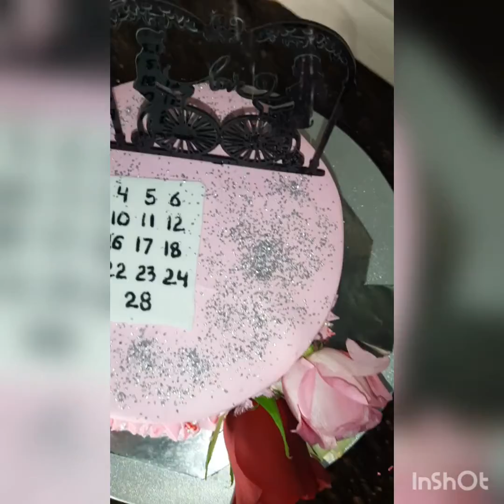FLORAL ANNIVERSARY CAKE🥰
To make simple syrup
Boil 1/4th cup of water and 1/4th of sugar 🥰

To make chocolate sauce
Heat together 50gm of dark chocolate with 1 tbsp of butter and 50gm of fresh cream❤